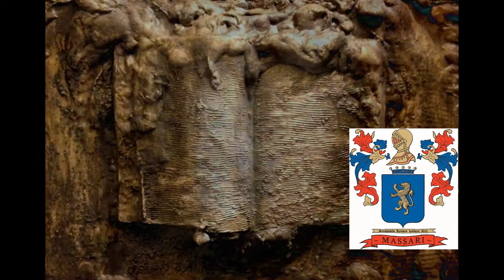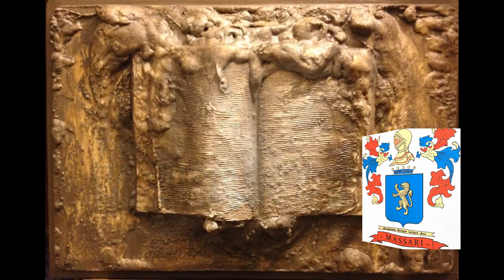Il libro dell'elenco (painting by RENATO MASSARI)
painting by RENATO MASSARI (Italian artist)
[ITA] - Il libro dell'elenco - 2013 - Tavola di legno - Olio e acrilico - 62x42 (cm)
[ENG] - The book of the list - 2013 - Wooden board - Oil and acrylic  62x42 (cm)

Music: song "Delhi Morning" by Stefano Massari. From the album "One World 1"